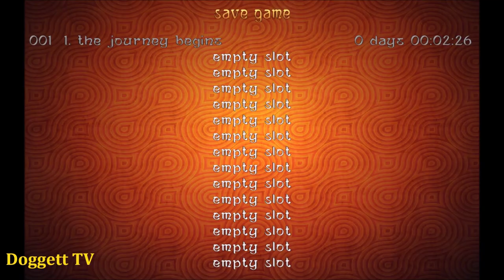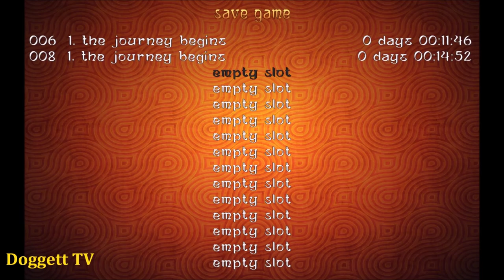TRLE: Back to Basics 2020 - The Forgotten Sealed Masks (Level 1) The Journey Begins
Name: Tomb Raider: Back to Basics 2020 - The Forgotten Sealed Masks
Author: LoreRaider
Game Number: 3166
Data: 14 - Jun - 2020
Type: Tomb Raider 4
Class: Cold / Snowy

SECRETS:
1/5 - 2:21
2/5 - 15:45

KEY ITEMS:
Golden Temple Key - 8:37
Torch - 15:57